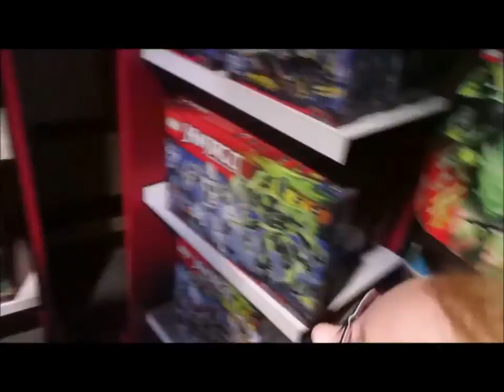The NINJAGO Ride Preview! Legoland California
We had so much fun going to the Press Preview of the NEW Ninjago ride that opens at Legoland California on May 5th! So much fun and the ride new, cutting edge and AWESOME! Also it is great for all ages with a little healthy competition sprinkled in!